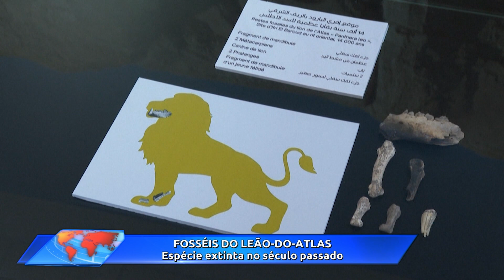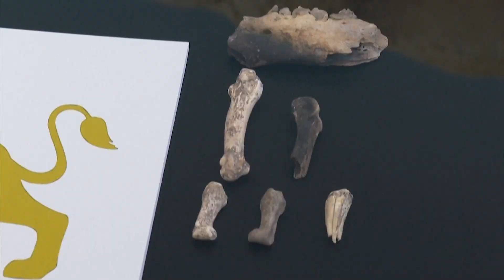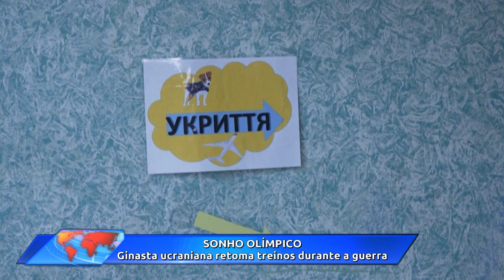RIT Notícias Mundo (22/jan/2023)